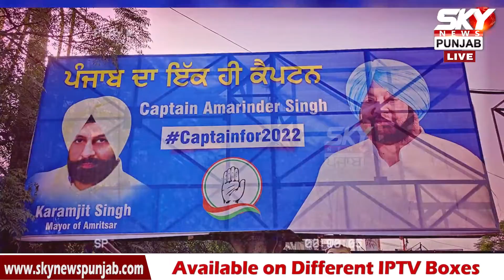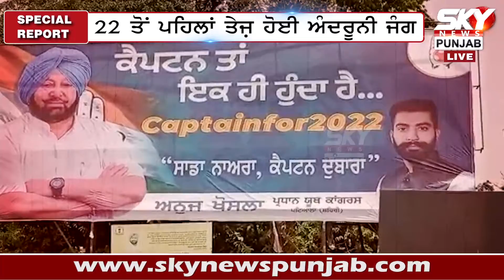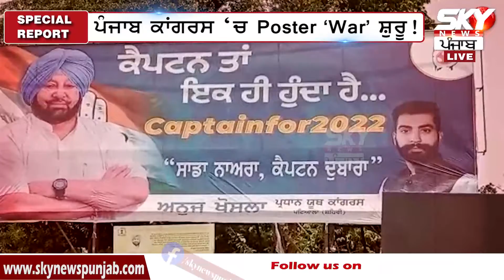Punjab Congress Controversy: ਕੈਪਟਨ Vs ਸਿੱਧੂ ਦੀ ਲੜਾਈ, Poster War ‘ਤੇ ਆਈ!